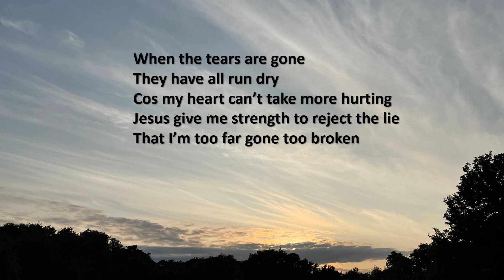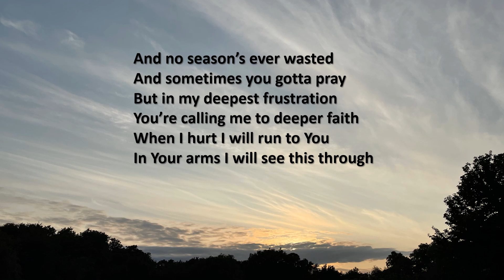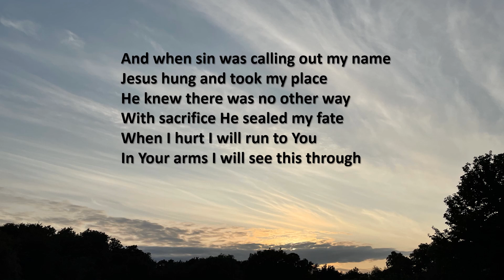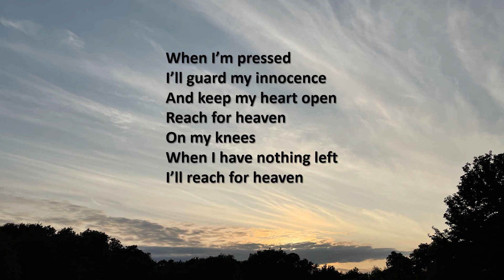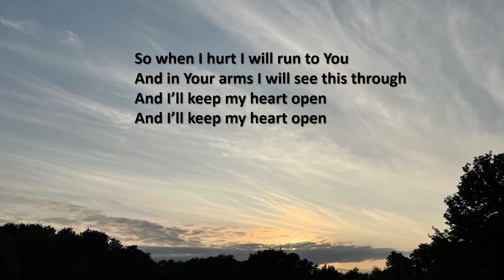Keep my heart open - Lucy Grimble